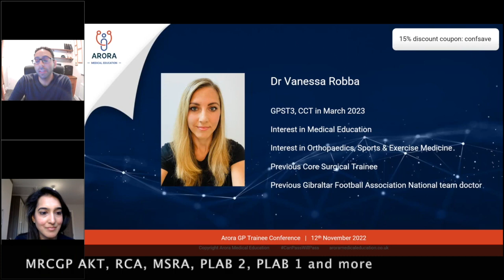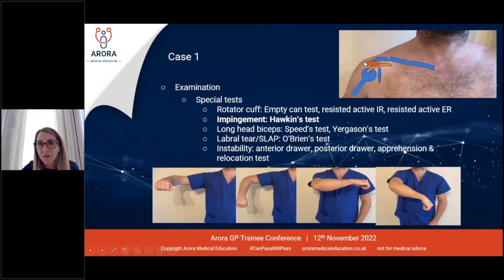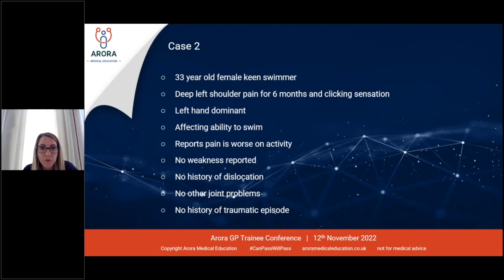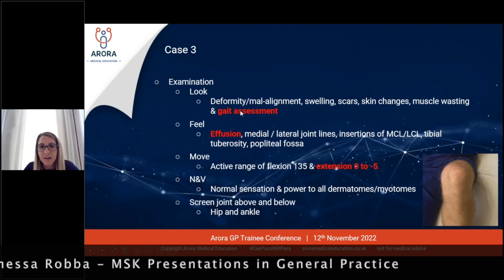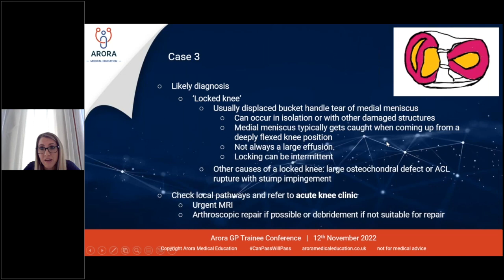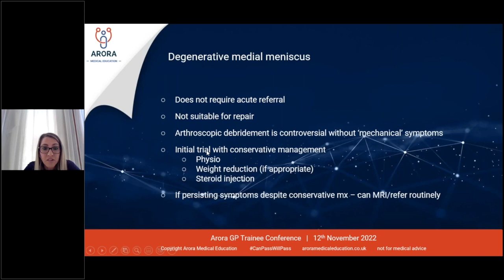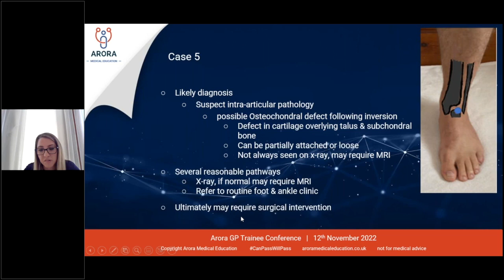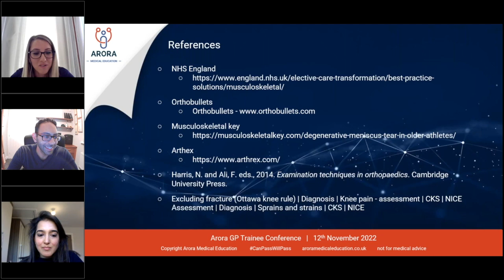Common MSK Presentations in General Practice - Dr Vanessa Robba